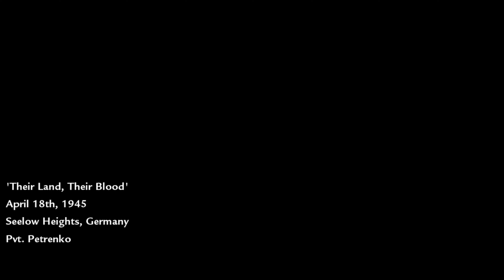Their Land, Their Blood (3rd Shock Army 1945) - Call Of Duty World At War 4K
Call of Duty World At War - Their Land, Their Blood walkthrough gameplay Call of Duty World At War (4K HDR PC).